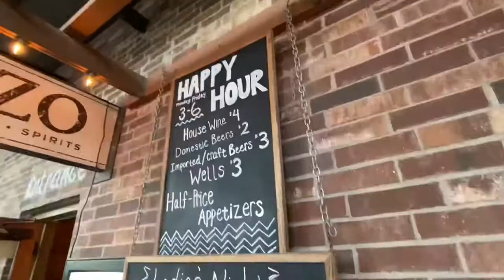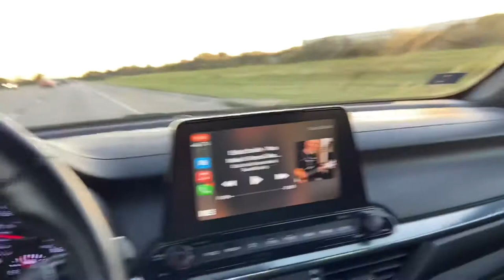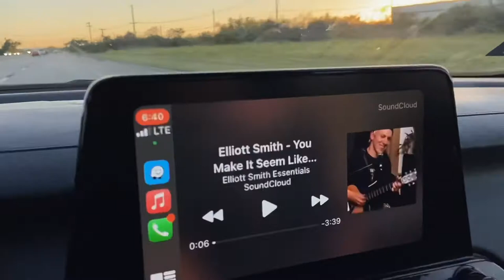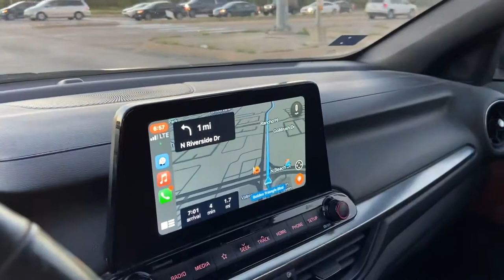PSS 787 - The house I was raised in / Pacific Union in Roanoke / Lady with cute Yorkie Terrier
Thanks y’all,
The Linda and Cole Spivey filmmaker band
p.s.
Also, on Drooble as The Linda and Cole band

p.s.s.

Read my stories on Fictionpress.com and Fanfiction.net under my pen name Ash Cole